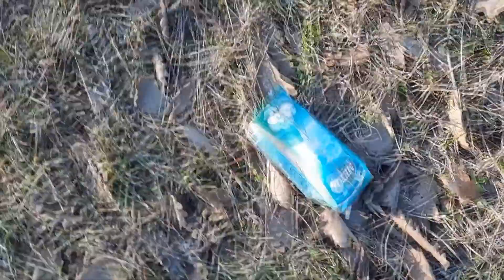BİZ DE İÇİYORUZ